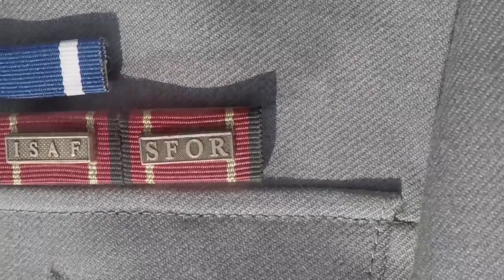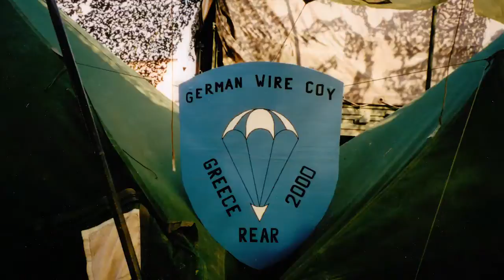PTBS , ist einfach unpassend im Leben. LOW BUDGET SPORBITZ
Klaaar fragt Ihr mich offt wie es mir geht oder es war, ich möchte oder mag nur erzählen wenn ich mich dazu in der Lage fühle ,weiter möchte ich jetzt nicht darauf eingehen & nur wenn es mir passt. Ich danke Euch allen die mir bis jetzt geholfen haben!  Für die meisten Bilder von damals hatte man keine Cam beim Gefecht oder Sichtungen ( Beschüsse ,Massengräber ) da hat man nur die Bilder im Kopf & das jeden verschissenen Tag.

Songs:
Aleks M – Running In The Wild
Music Without Copyright (No CC).